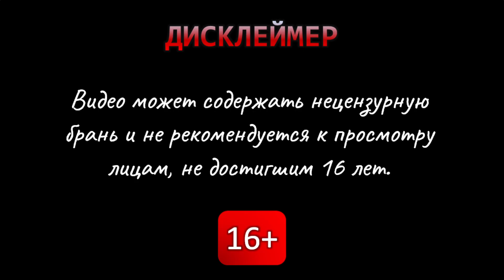Шармагеддон 9 - Peglin #11